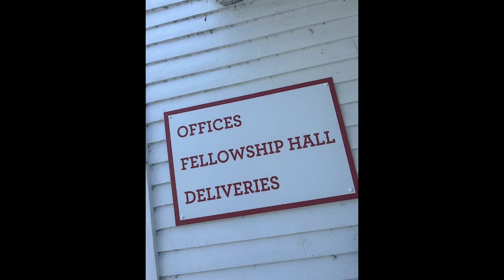Welcome & Growth - Stewardship ‘25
Learn more about our commitment to welcome, growth and mission and hear from new members Tony & Julie Celentano.